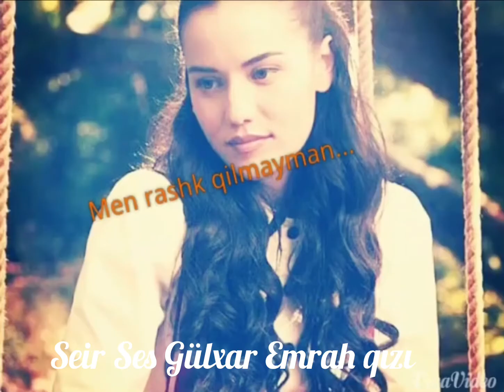Senden keçdim! Seir Ses Gülxar Emrah qızı